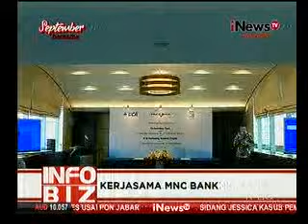Kerjasama MNC Bank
Media : iNews TV
Rubrikasi : iNews Biz
Waktu/Tgl : 8:20 WIB 2 September 2016
Narasumber : Benny Purnomo, Presdir MNC Bank
                 : Jahja Setia Atmadja, CEO Bank BCA
                 : Suryono Hidayat, Marketing Director PT Rintis Sejahtera